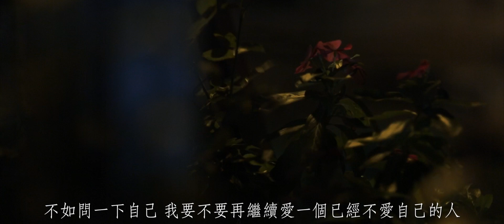【給力原創製作】《手都是對方分的了，皮就自己收啦》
愛過又如何？沒有愛過又如何？統統都是過去的事，反正現在都已不愛了。

影片改編自網路文章作者 "港姐" 的一篇文章 "你有沒有愛過我？"
作者的文章都談及男女關係的問題，題材及文筆寫實及很具共鳴感。

We are GearUpStudios, we geared up for passion video & music.